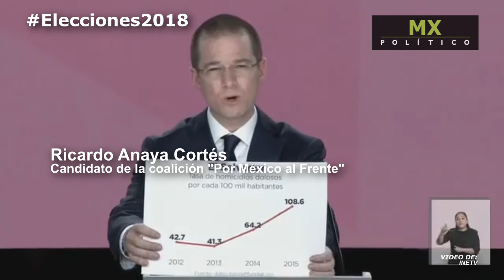Esto dijeron los candidatos sobre seguridad y violencia en el primer debate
Fecha: 23/04/2018
Hora: 10:30
Lugar: México
Tema: Elecciones 2018
El equipo de Verificado 2018 revisó diversas frases de los cinco candidatos sobre este tema y estos son los resultados.
Información: Verificado 2018
Video de: INETV